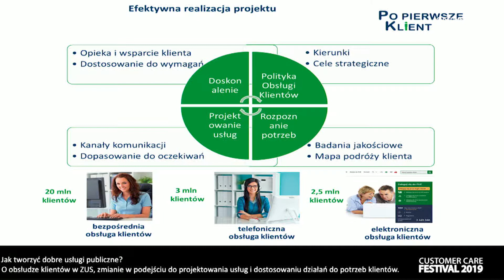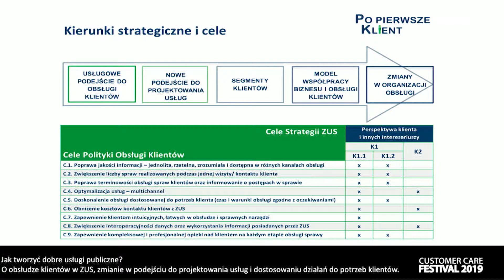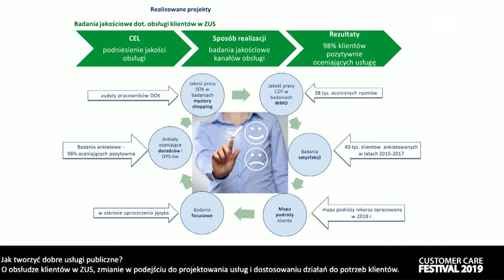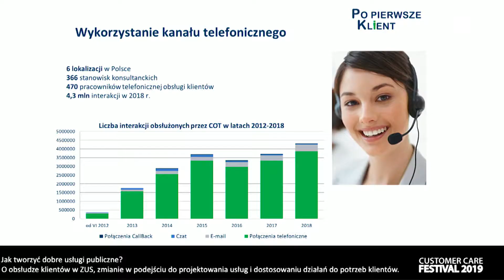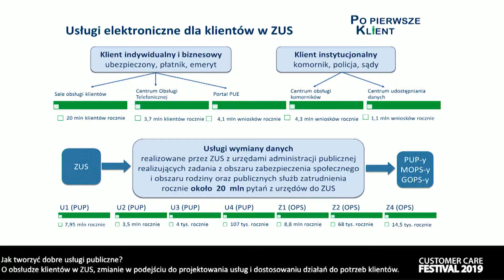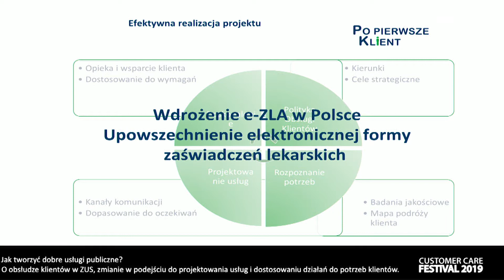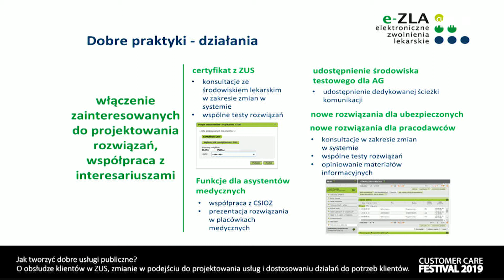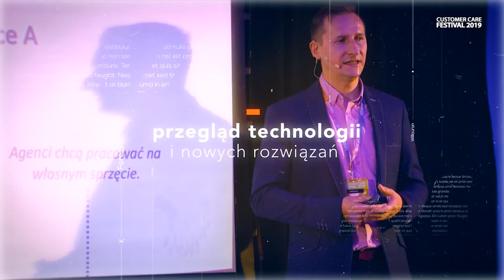Jak tworzyć dobre usługi publiczne? (Edyta Marczak)